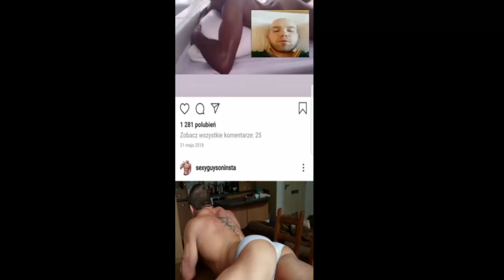Sebastian Szwed przegląda instagrama